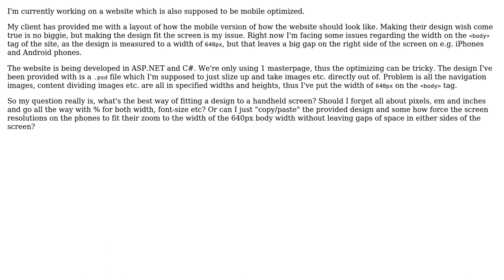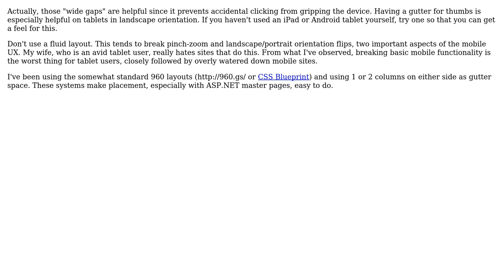Software Engineering: Branding websites aimed for mobile devices